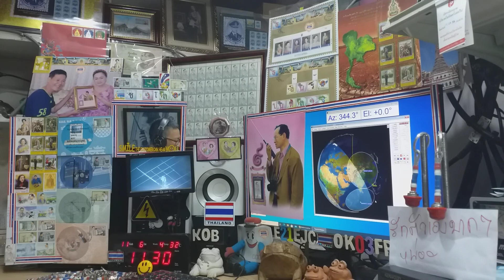VU2PEP,BH8SBY,UA0STM fm qso with E21EJC on Satellite EYESAT-1 (AO-27) 6 NOVEMBER 2020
at 11:27 utc to my LOS time